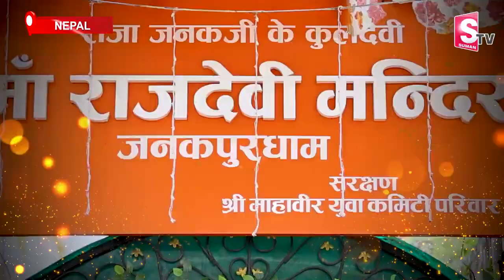Rajdevi Shaktipet Special Story | Janakpur Rajdevi Temple | Nepal | Anchor Geethanjali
Watch►